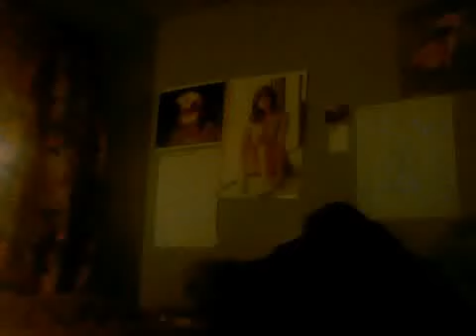Tu No Me Quieres Na-Carlos Argentino Con La Sonora Matancera